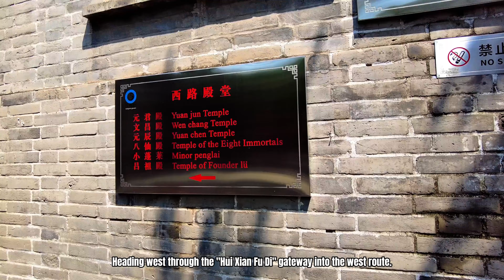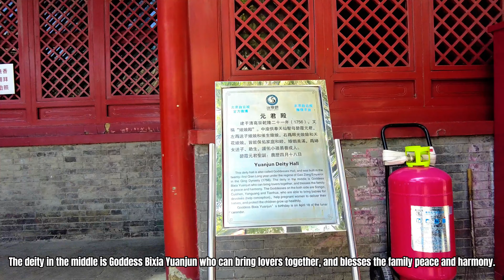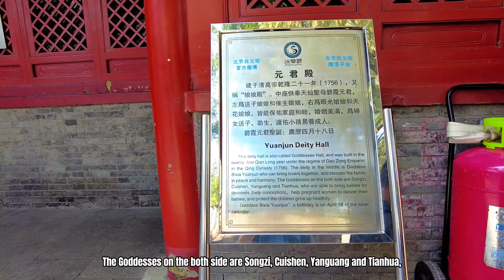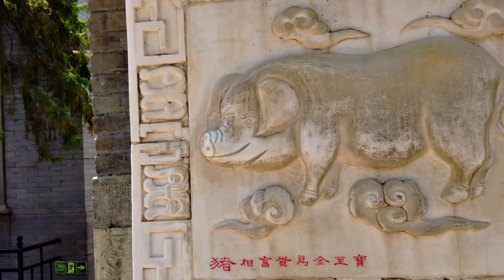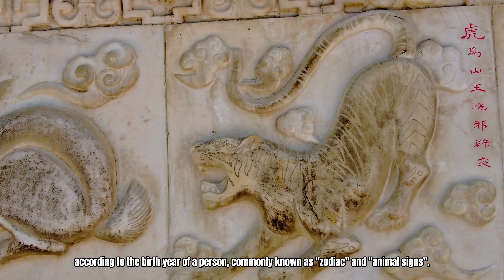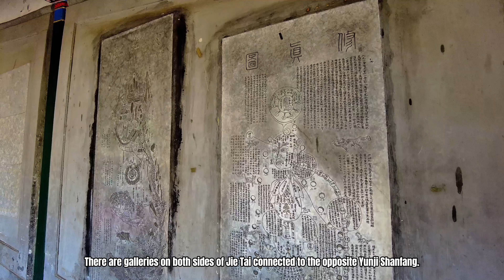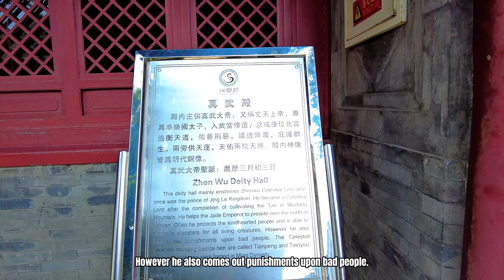Visit the East Route, West Route and Backyard Buildings of Beijing Baiyun Temple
游北京白云观之东西路及后院建筑群，北京白云观中许愿祈福保平安